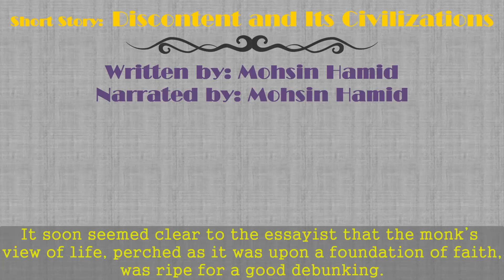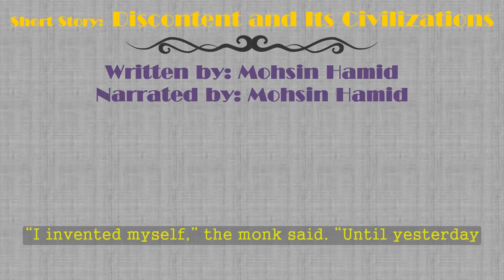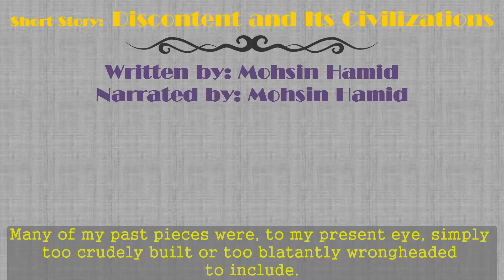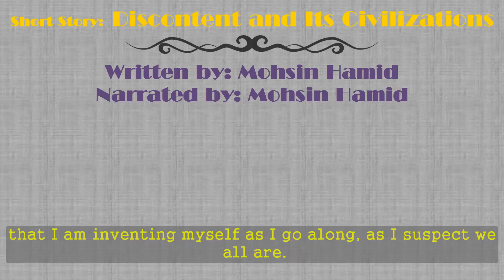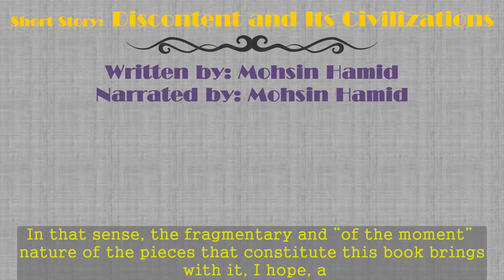Improve English listening skills - Short Story 34 - Discontent and Its Civilizations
♥ Story: Discontent and Its Civilizations
▶Written by: Mohsin Hamid
▶Narrated by: Mohsin Hamid
▶Release Date: 02-24-15

What could have made this a 4 or 5-star listening experience for you?
I hate to say this, but I was unable to listen to this Narrator. Maybe he is talented in many other things, but narration or reading is DEFINETLY not one of his talents. Or maybe it is the audio quality that taped him. He mumbles and his voice trails away , I had to turn the volume to the loudest back and forth. Maybe if someone else read it ,I would have understood it better. I just finished another Pakistani story, the narrator was marvelous, " I dared to call him father" by Bilquis Sheikh and the narrator was I think Lorna something. Her diction, her reading ,acting etc was v pleasant. I really apologize, but it is a friendly critique, maybe if someone else read it, I could listen to it and understand it . The subject was v interesting though .

What didn’t you like about Mohsin Hamid’s performance?
I don't know him and I don't want to hurt his feelings or ruin his future. This is a very friendly advice to just learn from it. He has a nice speaking voice, but maybe the audio equipment was not working ,so he seemed as if not interested, he didn't project his voice clearly, his voice trails away as if whispering . So overall if he took Speech and how to project or voice training, maybe that would help him in the future.

What reaction did this book spark in you? Anger, sadness, disappointment?
As I said before, I really tried my best to listen, but, I couldn't stay with the recording . Tried to rewind etc, and sometimes I just drifted to sleep .

Any additional comments?
I'm really saying this just to help him in the future. No one is perfect by birth, some are really talented and don't need schooling, many others have to work harder and train longer to achieve the results hoped for. All of us are God's wonderful creation, made in His image ( our eternal spirits of course, not our gender) So all of us are valuable with different talents.